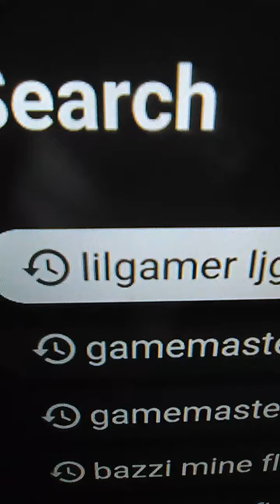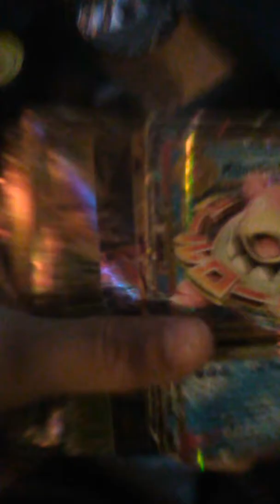Crazy things are happening today 😀😀😀